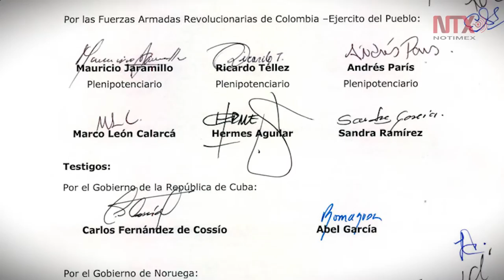Acuerdo de paz con las FARC de un sueño a la realidad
El pacto de cese al fuego y de hostilidades, además del compromiso de  las FARC de  entregar las armas a las Naciones Unidas, se convierte en la última puerta que se abre para la firma del Acuerdo Final de paz, un anhelo nacional de los colombianos.